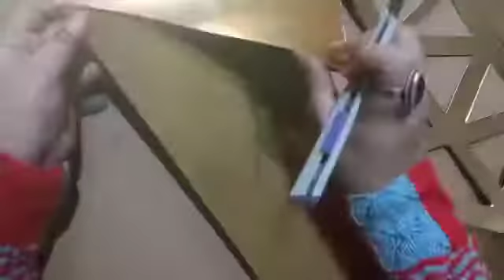1 December 2022